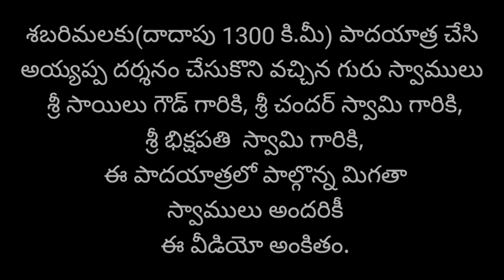December 29, 2021